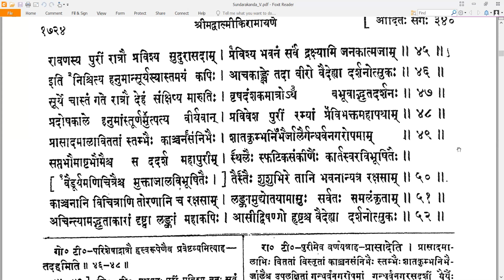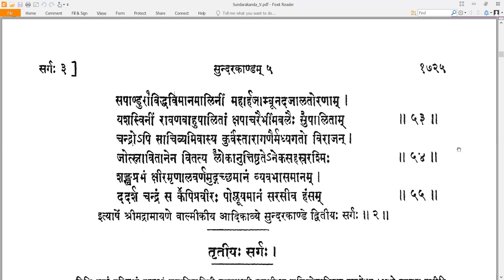2 Valmiki RamayaNam - वाल्मीकि रामायणम् - SundarakAndam सुन्दरकाण्डम् Sarga 2 सर्गः २